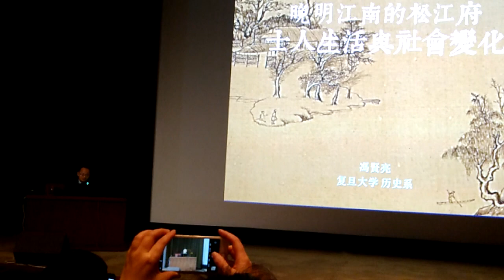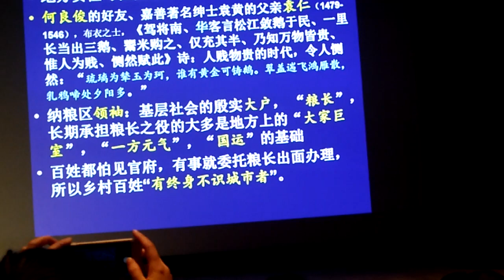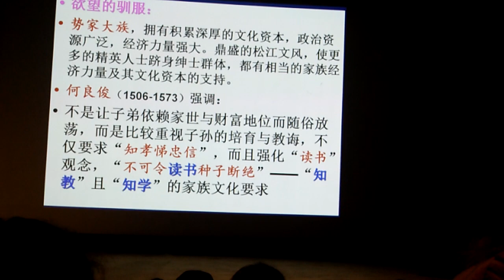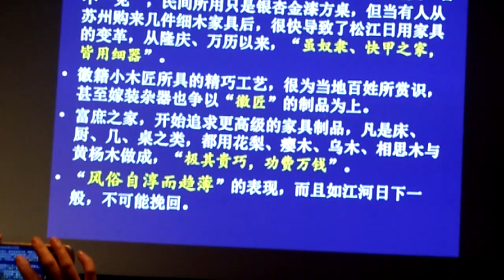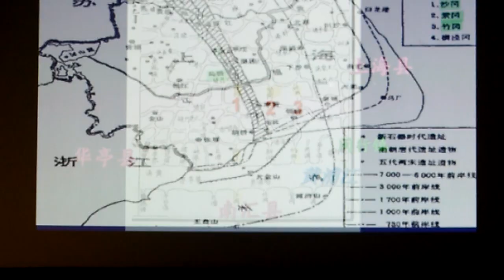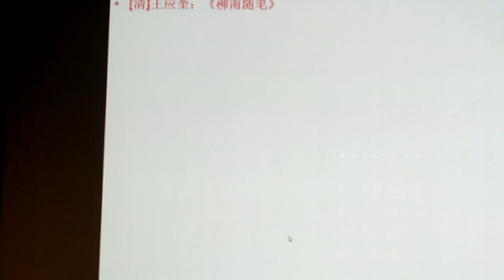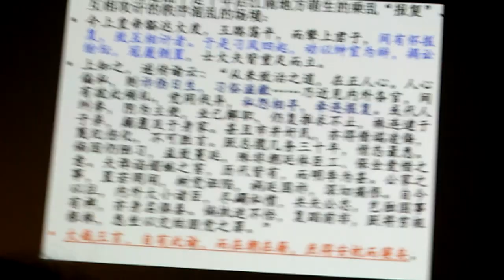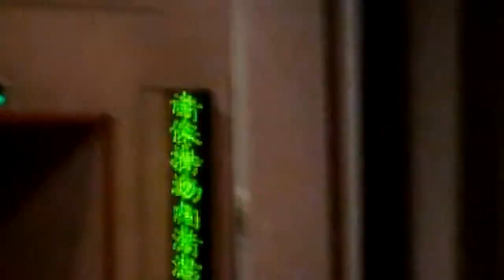20181222上博讲座 “晚明江南的松江府：士人生活与社会变化” 冯贤亮主讲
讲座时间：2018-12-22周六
讲座时间：10:00-12:00
讲座地点：上海博物馆学术报告厅
主讲人：复旦大学历史系教授 冯贤亮

活动详情
晚明的松江府，是江南社会经济的一个中心地域，经济繁荣，人文荟萃。所辖的华亭、上海与青浦三县，环境与社会差异都较明显，也影响到地方民生与生活样态。在整个晚明以来的变化进程中，在精神追求与物质享受方面呈现出多元而复杂的面相。一些精英家族与地方绅士的家居变化与生活追求，契合了地方与社会的整体性变化趋势。像三冈董氏这样的地方势族及其发展，既塑造了他们的社会世界，甚至也影响了地方文化的主流变化。